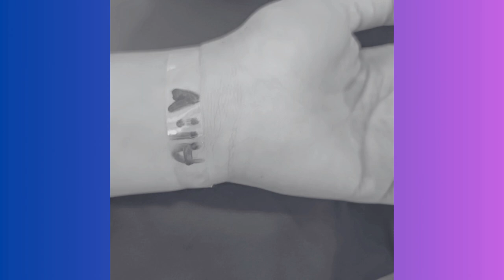Taken For Granted (Instrumental) | Indie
Song genre: Indie